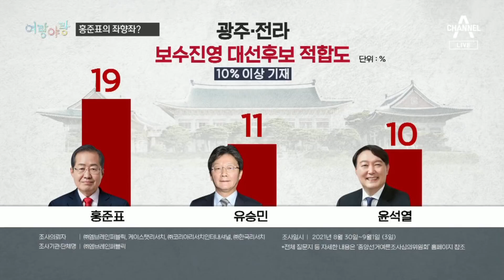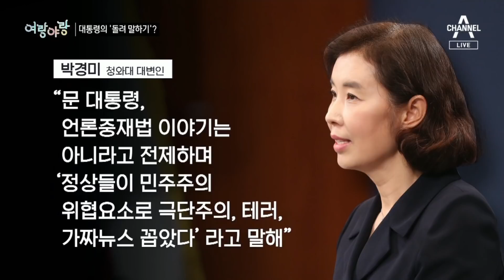[여랑야랑]홍준표의 좌향좌? / 문재인 대통령의 ‘돌려 말하기’? | 뉴스A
[여랑야랑]홍준표의 좌향좌? / 문재인 대통령의 ‘돌려 말하기’?

Q. 여랑야랑, 정치부 김민지 기자와 함께합니다. 첫 번째 주제 볼게요. 홍준표의 세 글자, 뭘까요? 역선택입니까?

Q. 홍 후보가 왼쪽으로 외연 확장을 꾀하고 있나요?

Q. 홍 후보 하면, 우파 색채가 강하다는 평가를 받았었는데, 좀 달라지는 건가요?

Q. 요즘 여론조사 보면, 실제 민주당 지지층에서 인기가 좋다죠?

Q. 다음 주제 보시죠. "돌려 말하기?" 문재인 대통령 얘기인가요?

Q. 카메라가 나간 뒤에 대통령의 돌려 말하기가 시작됐나보죠?

Q. 그럼, 대통령은 언론중재법 처리에 찬성인지, 반대인지는 명확히 안 밝혔다나요?

Q. 가짜뉴스 막겠다면서, 정작 1인 미디어들은 다 놔두고 있는데요.

Q. 가짜뉴스 막아야죠. 하지만 처벌해야할 가짜뉴스를 명확하게 처벌하지않으면 권력의 통제 수단이 되버릴수 있다는게 문제입니다. 여랑야랑이었습니다.

〈평일〉
08시 50분 김진의 돌직구 쇼
12시 00분 뉴스A 라이브
17시 20분 뉴스TOP10
19시 00분 뉴스A

〈주말〉
12시 10분 토요랭킹쇼·뉴스A 라이브
19시 00분 뉴스A

〈평일〉
08시 00분 라디오쇼 정치시그널 (유튜브 라이브)
08시 50분 김진의 돌직구 쇼
10시 20분 김진의 더라방 (유튜브 라이브)
12시 00분 뉴스A 라이브
15시 50분 강력한 4팀
17시 20분 뉴스TOP10
19시 00분 뉴스A

〈주말〉
12시 00분 토요랭킹쇼·뉴스A 라이브
17시 40분 뉴스TOP10
19시 00분 뉴스A